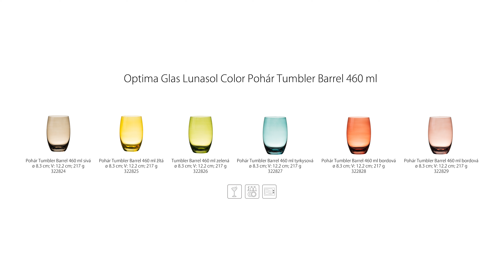Pohár Tumbler Barrel 460 ml - Optima Glass color